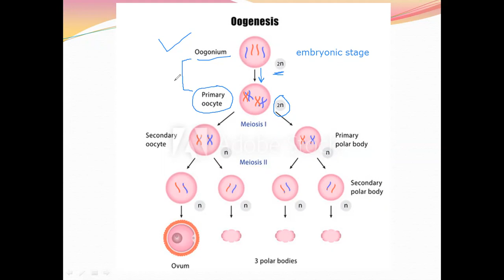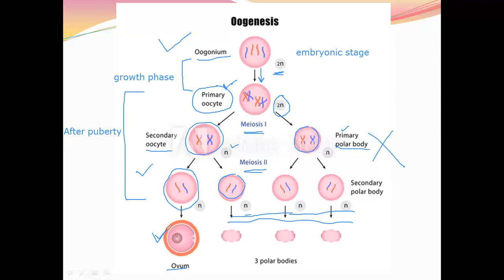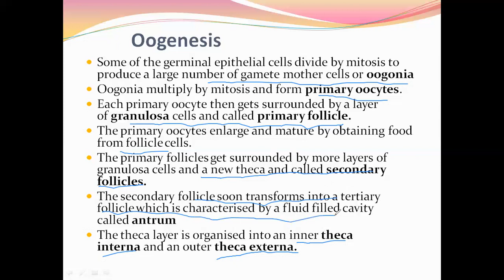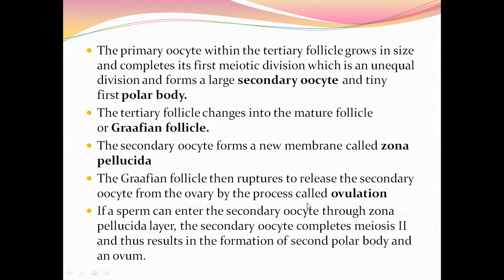XII Chapter 3 - Topic 4 - Oogenesis